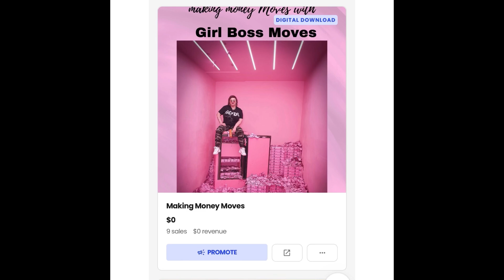Happy Sunday everyone happy new week ￼mini vibe Vlog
Make the best in your new week life is too short reach out to someone to help them 🤍